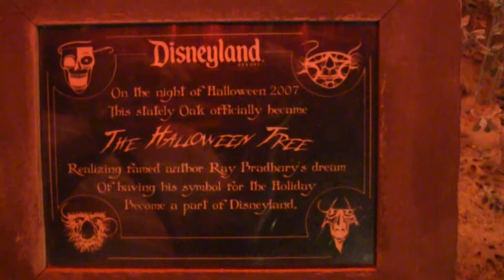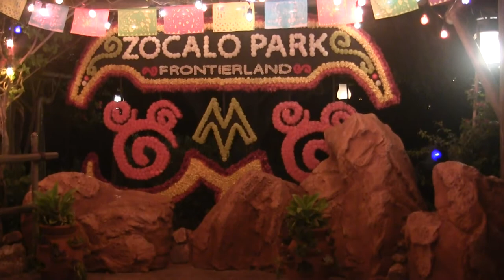Halloween Time Día de los Muertos, Disneyland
See Día de los Muertos, Halloween Time Disneyland decorations like the main gate pumpkins, Disney Characters, the gigantic Mickey pumpkin on Main Street, skeletons and The Hallowwen Tree in Frontierland all recorded at night in Anaheim California 10/30/2015 (Camera: Canon VIXIA HF M40)